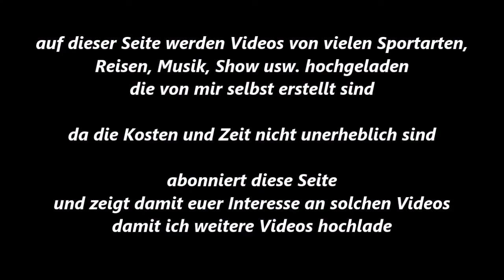Boxen `* Gelsenkirchen * A. Reizovic * BT Duisburg vs. T. Kushtrim * BR Fichte Hagen